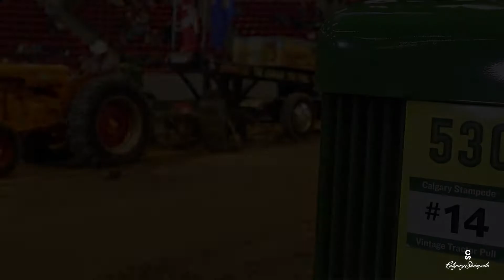Vintage Tractor Profile: Lloyd Mickalyk - 1960 John Deere 530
Lloyd Mickalyk talks about his love for Vintage Tractors, why he competes in the Calgary Stampede and why his 1960 John Deere 530 is special to him.